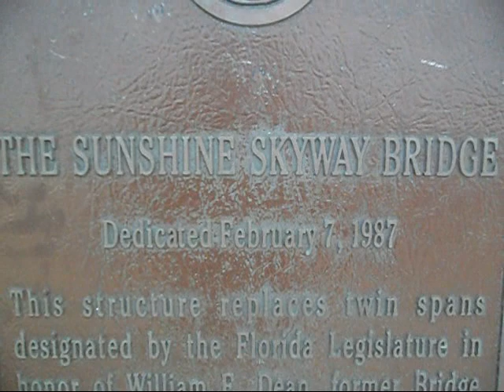Sunshine Skyway Bridge Drive Over Roof Cam Tampa Bay Florida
This is a video I made of the Sunshine Skyway Bridge From St. Petersburg Florida to Bradenton.  It is a round trip ride above my car with my outdoor roof cam.  Learn about the bridge and it's surroundings as we journey across it both ways.